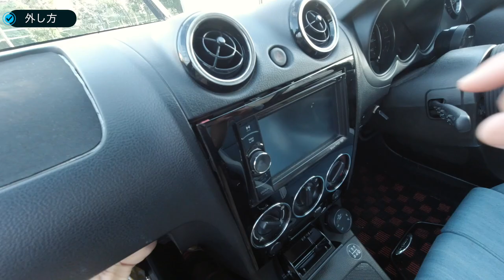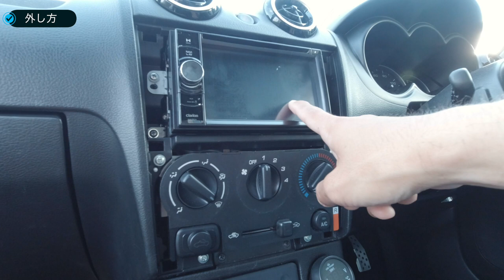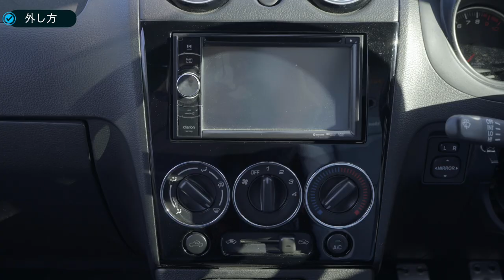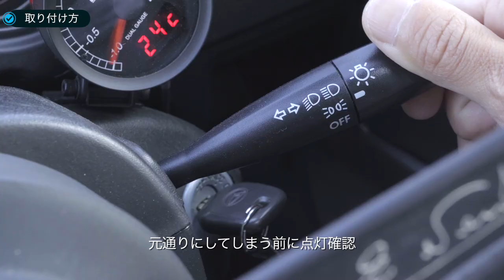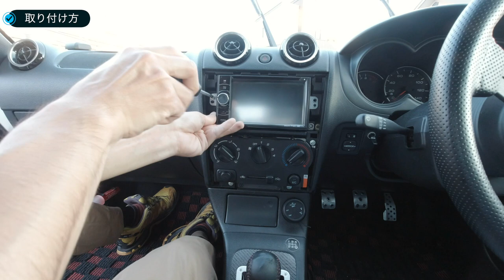コペンのセンターパネルの外し方とその奥にあるウェッジ球の交換方法とコツ【L880Kメンテ】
センターパネル奥のウェッジ球が切れたことがありました。
交換する際に気をつけた事、コツをお伝えしています。

動画内でお伝えし忘れた、送風操作のパネルを外さない理由について
これを外すためにマイナスドライバーでこじったりする必要があり、傷が付く可能性が非常に高いためです。

0:00 前置きと注意事項
1:16 取外し
4:07 取り付け
5:26 まとめ

↓こちらコペンで使えます↓
PIAA メーターランプ用 ハロゲンバルブ T5 クリア 2個入 12V 1.4W